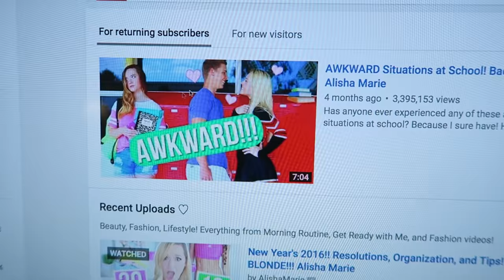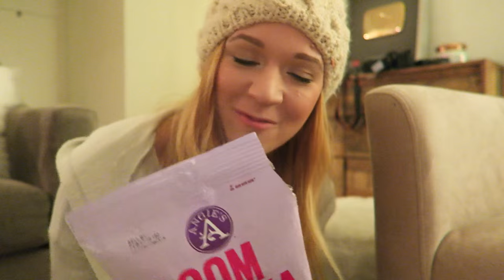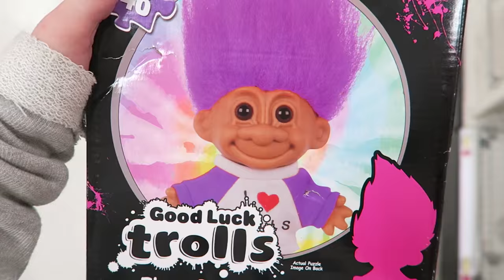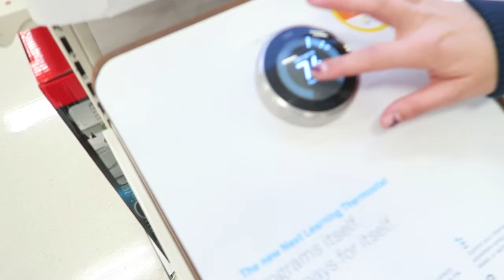CREEPY TARGET STORY!!! VLOGMAS DAY 21!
Umm so something kinda creepy happened in Target!!! What do you think about it? Hope you liked today's vlog! Love you! xo -Alisha Marie